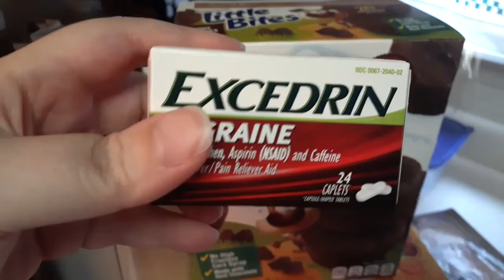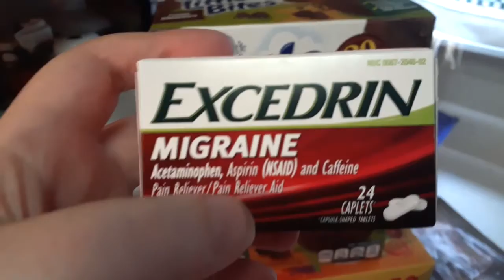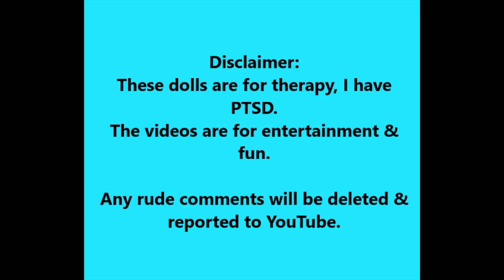Walmart Grocery Delivery Haul!! 10/6/2021